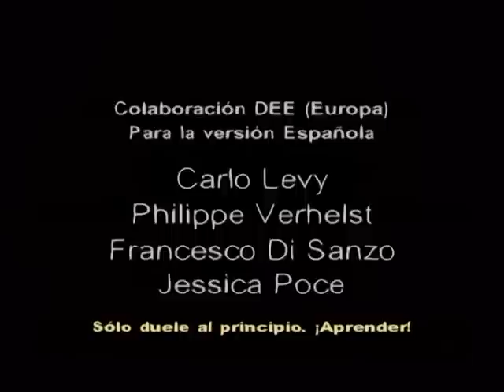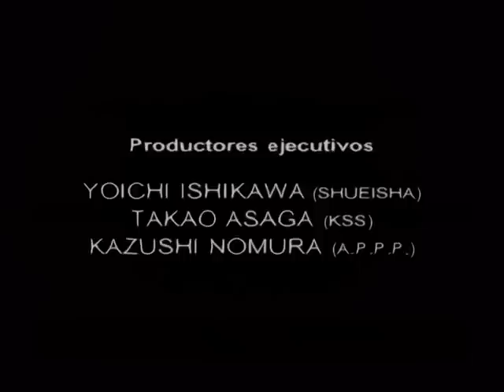Golden Boy - Leccion 4 - Nadando en aguas salvajes.mp4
un chico que termino la universidad de tokio, pero quiere aprender mas de la vida asi es que se aventura con su fiel bicicleta y se entrelaza con bellos amorios en su camino.